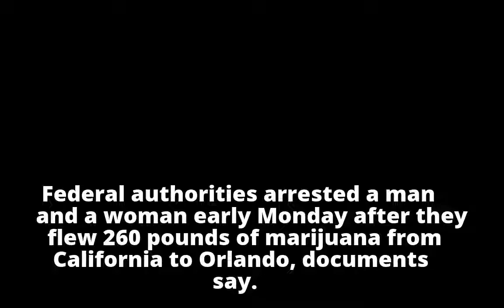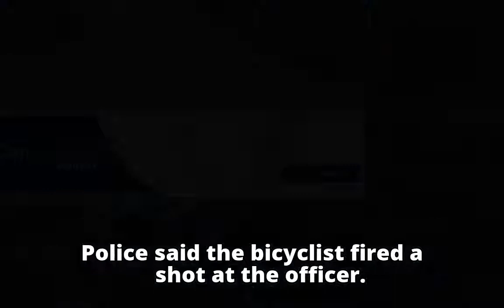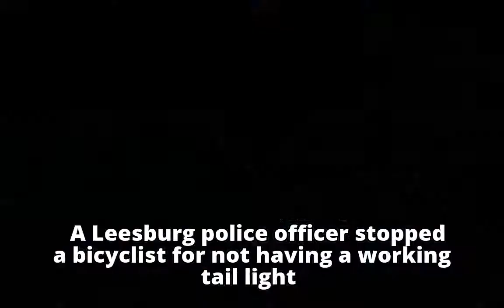Duo flew 260 pounds of marijuana from California to Orlando, feds say